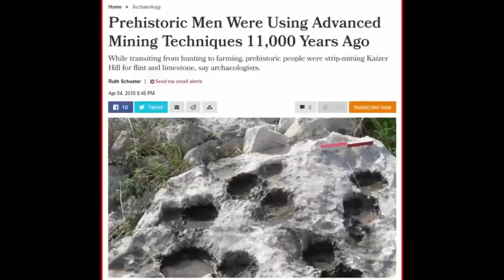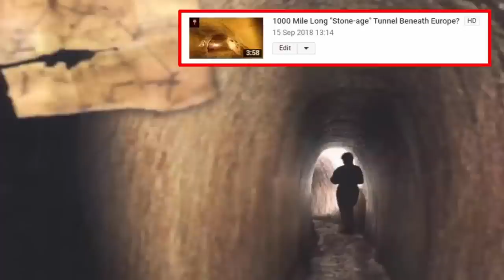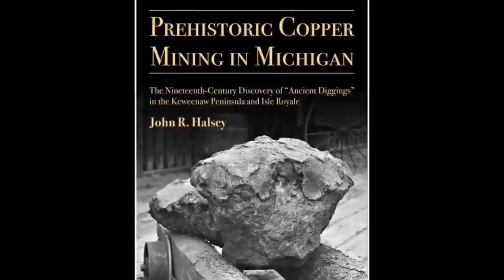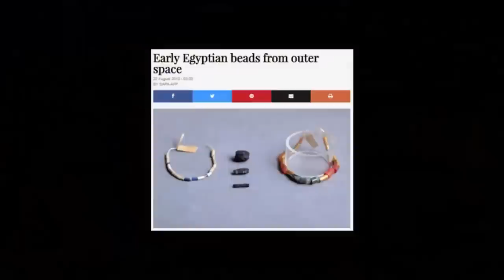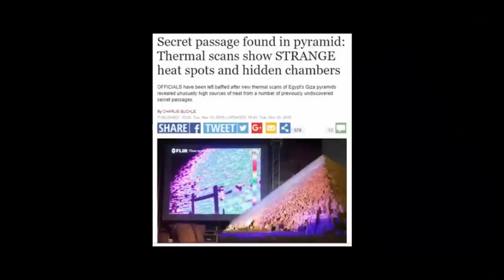Alien Anomaly Inside The Great Pyramids?